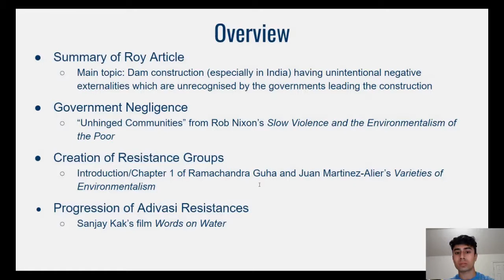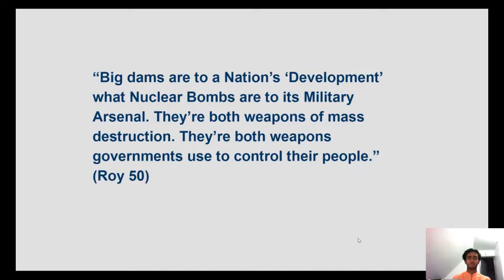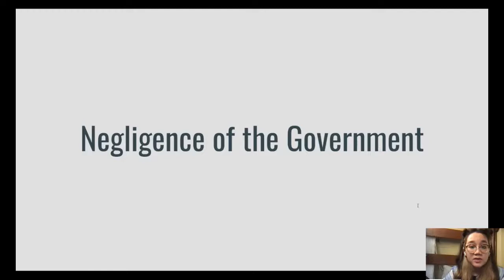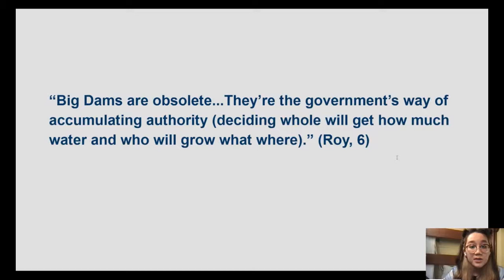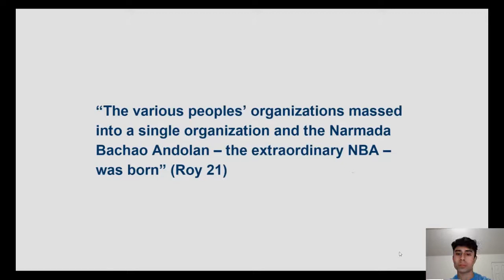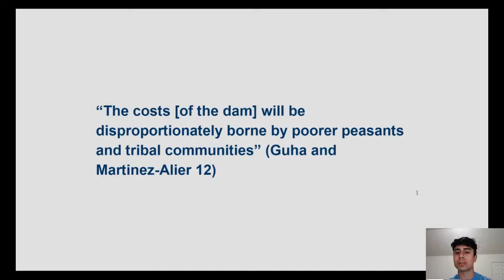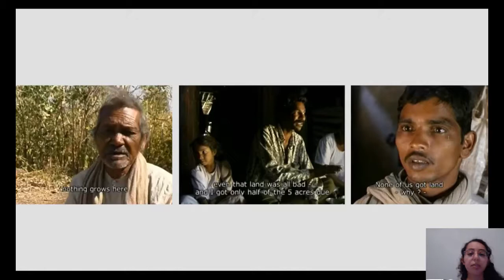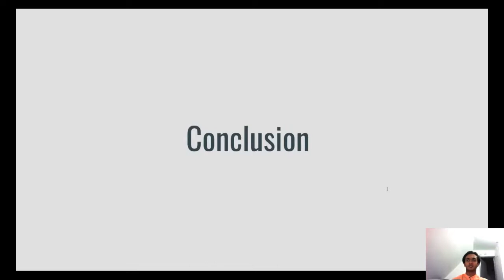Analysis of Adivasi Resistance to Large-scale Dams as Covered by Roy in The Greater Common Good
Artifact 2
Maya Kahn, Sooraj Karthik, Divyesh Ved, Juliette Vasquez
Team FQ-1
Dr. Alok B Amatya
English 1102, section F5